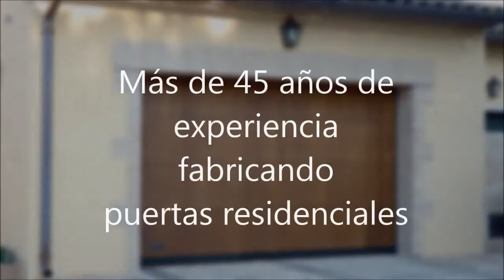Puerta Seccional Madera de Lamas / Sectional Laminated Wood Door - Angel Mir (Portes Bisbal SL)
Un hito de belleza y armonía. Por su acabado exclusivo en diferentes tipos de madera maciza, esta puerta de garaje es sin duda la puerta más hermosa del mercado. Su elaboración de primera calidad no sólo se refleja en los detalles, sino también en la absoluta uniformidad de la modulación.

En estas exclusivas puertas de madera se combinan la habilidad artesanal con el artístico fresado de los diseños. Son puertas de madera maciza que atraen las miradas, por sus atractivos diseños y su perfecta composición con las fachadas de su vivienda.

A milestone of beauty and harmony. Due to its exclusive finish in different types of solid wood, this garage door is with no doubt the most beautiful door at the market. It is a high quality manufacture reflected on its details as well as in the total uniformity of the modulation.

These exclusive wood doors combine handcraft skill with the artistic milling of the designs. They are solid wood doors, attractive to the viewer, with appealing designs and perfect combination with your house facade.